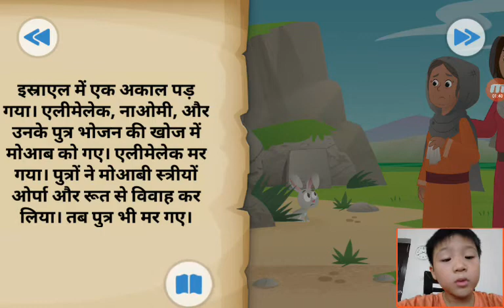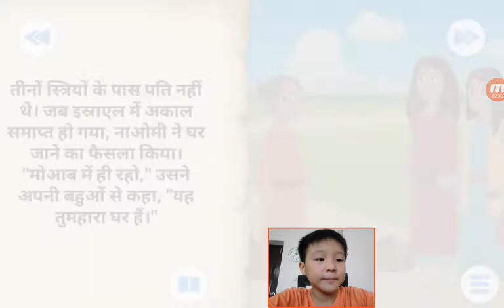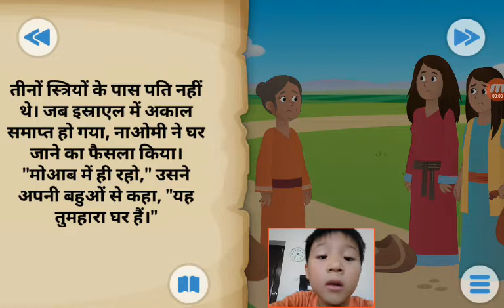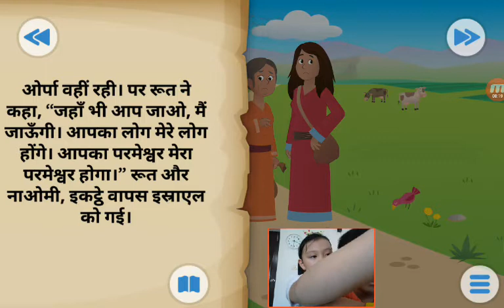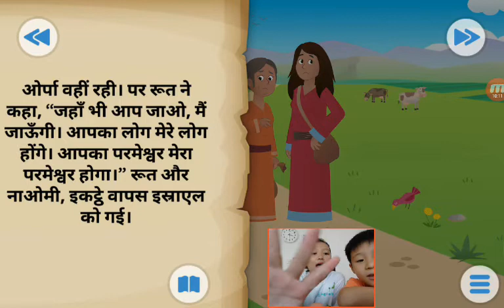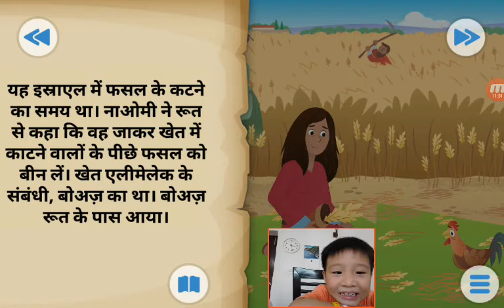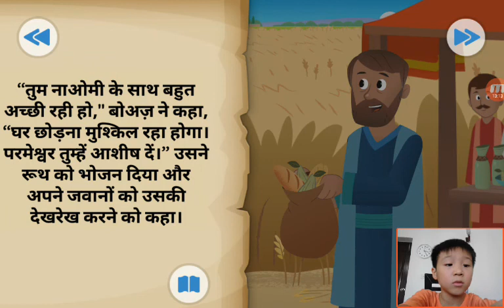‹Kids›Soo：성경이야기‹Hindi›– 보아스와 롯이 만났어요 मैं बोस और लूत से मुलाकात की।